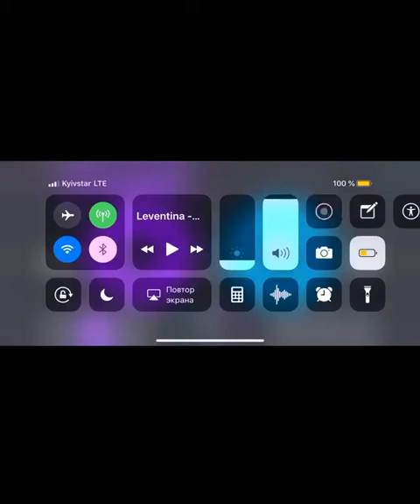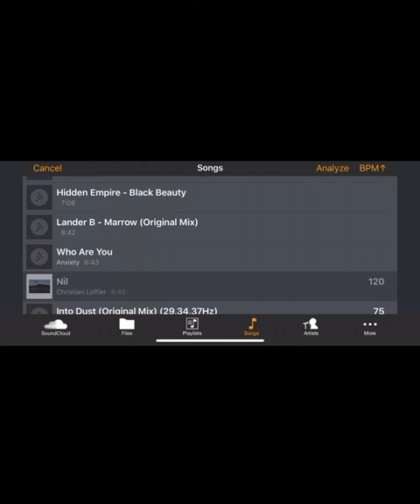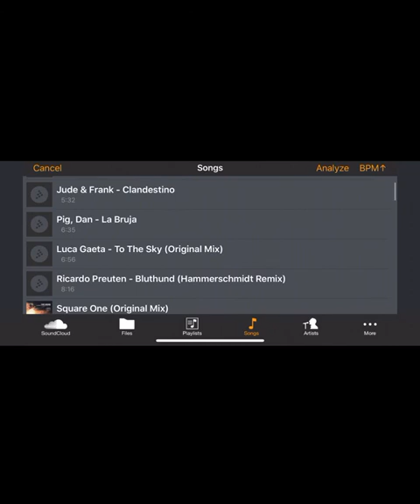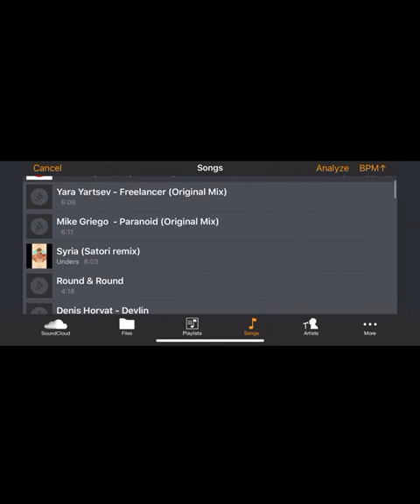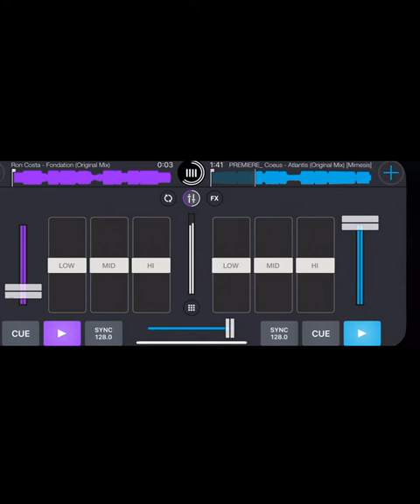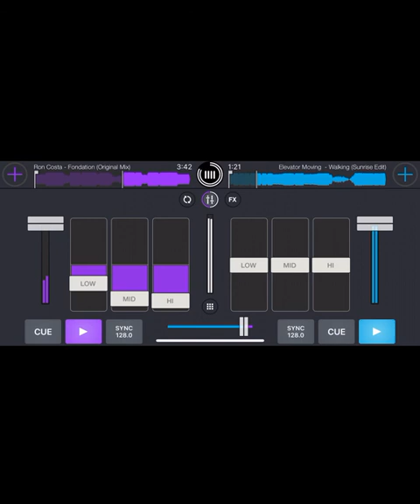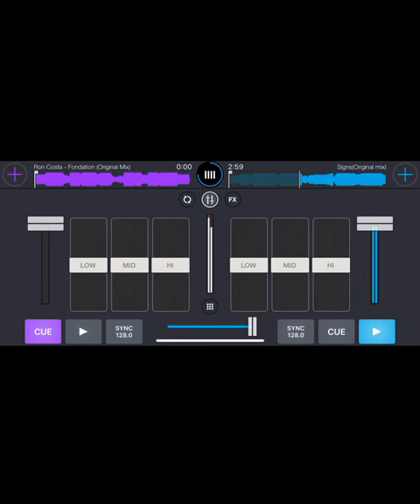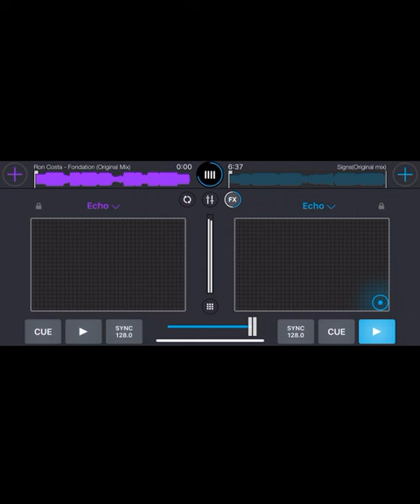DJ Oks - SET melodic (Leventina,Loffler,Dualogic,Luca Gaeta,Mathame Tale Of Us, Coeus,Ron Costa)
MUSIC Techno - Acid Minimal - Progressive Deep - House DJ Oks author of musical works, I write remixes on different styles of music. I make the main preference for the development of TECHNO, progressive deep techno style of music! I write beats, samples and present you my music!

You can also find and BUY wav 16bit 44100Hz music on the website, search DJ Oks